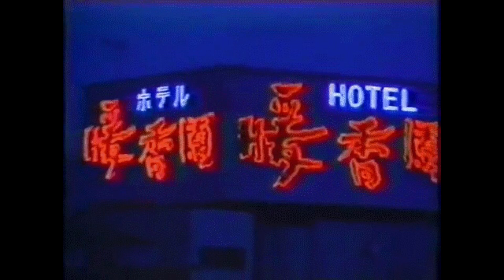(FREE) Young Nudy x Pierre Bourne Type Beat “Defend”